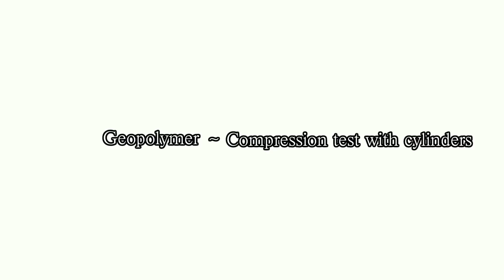Geopolymer: compression test with a cylinder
Cole Sonafrank, the assistant director of research at the Cold Climate Housing Research Center (CCHRC), and Sterling DeWilde, an intern at CCHRC, conducts a compression test with a geopolymer cylinder. This cylinder had a tested strength of more than 5,000psi.